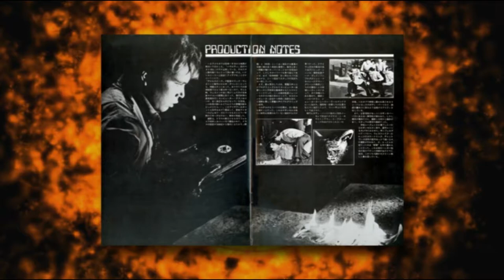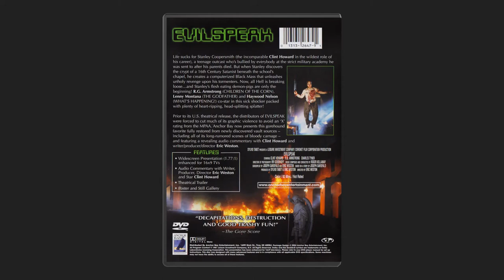DVD Menu - Evilspeak (Anchor Bay) (1981)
It must be difficult to be a pair of siblings in the Hollywood entertainment industry.  I'm sure you continuously get compared to each other and are told things like "wow, your brother was so great in this" and "omg did you see how wonderful he was in this part?".  I imagine that's how Ron Howard feels when interviewers ask him about his more talented sibling, Clint.  While Ron ultimately decided to sit behind the camera and direct, Clint was putting in the hours and churning away as an actor.  Known for his rugged good looks and carefree demeanor, he has played many prominent characters such as Rughead from "The Wraith" to Ricky in "Silent Night Deadly Night 4 & 5" and even the career defining role of Gregory Tudor in "Ice Cream Man".  Yes, his career has been prolific, spanning nearly 60 years.  Do you know why Harrison Ford was cast as Indiana Jones?  Because Clint Howard turned it down to play Stanley Coopersmith in this movie, the award winning and forever memorable, "Evilspeak".